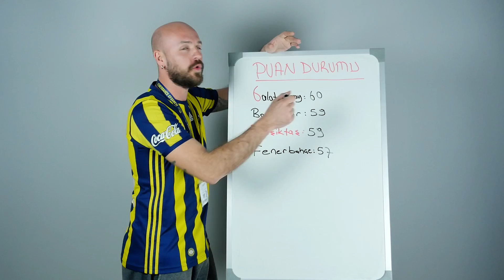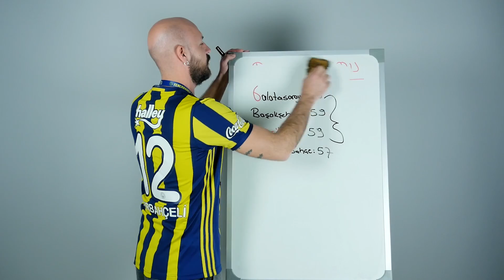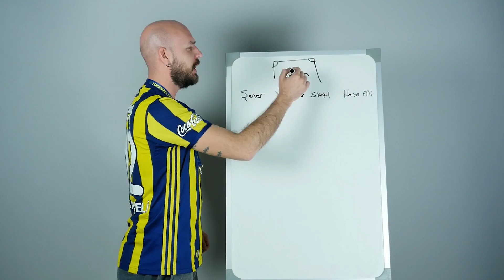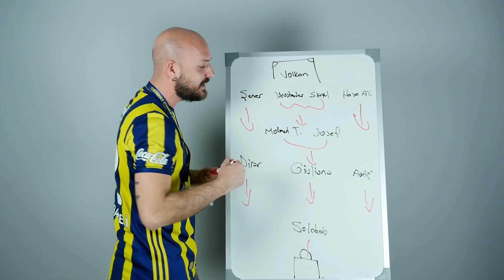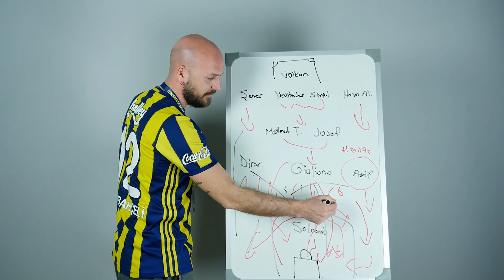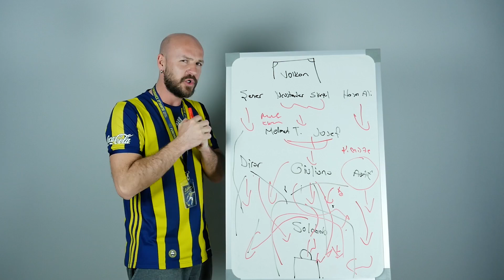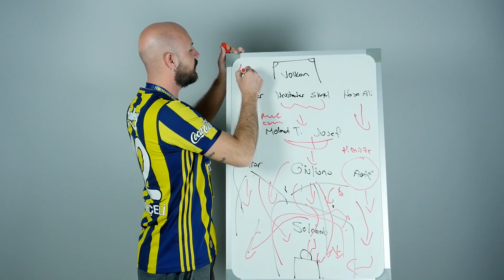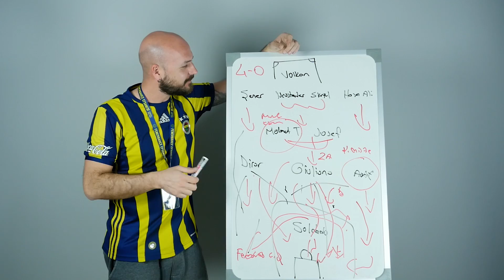BU KADRO TERSTEN SAPLAR | FENERBAHÇE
Şampiyonluk yolunda en önemli maçımıza çıkıyoruz. Herkesin kazandığı hafta da mutlaka kazanmamız gereken bir maç. Taraftarın desteğini de arkasına alan Fenerbahçe, Antalyaspor'u güzel bir oyunla çok rahat geçecek. Fenerbahçemize inancımız ve güvenimiz tam. Şampiyonluk gelyor inanın çocuklar..

Diğer videoları da izliycem banane diyosanız, ahanda linkler aşağıda;